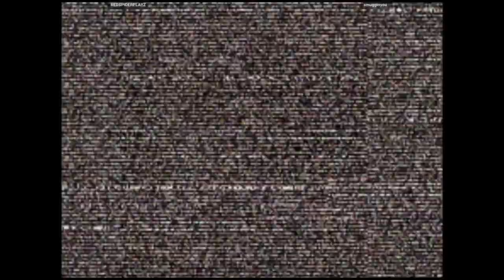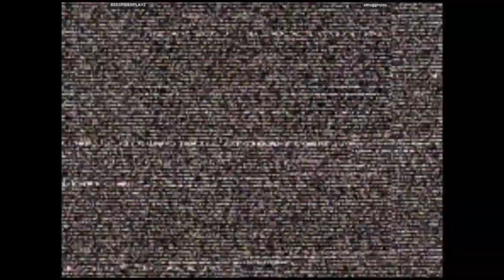CVS2 🕹 REDSPIDERPLAYZ VS smugginyou